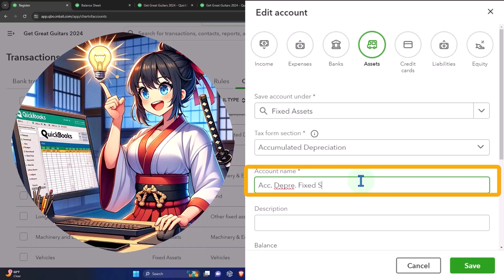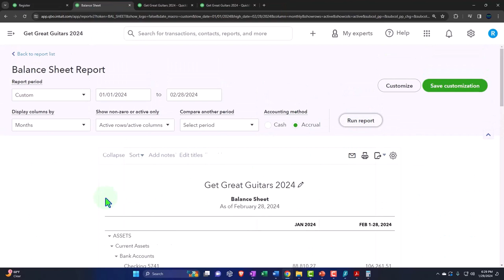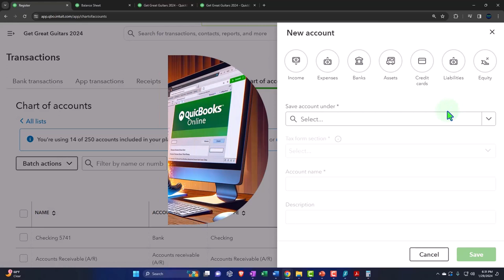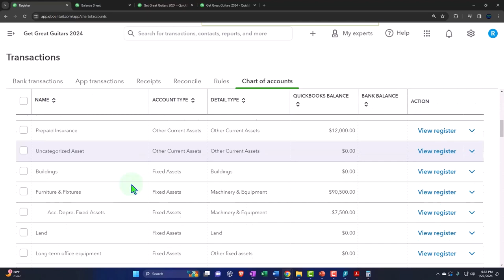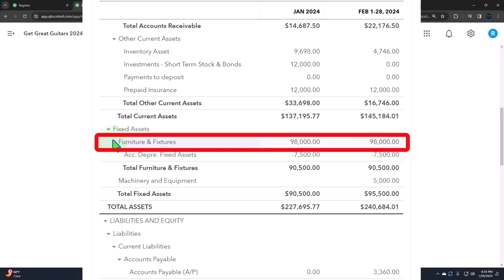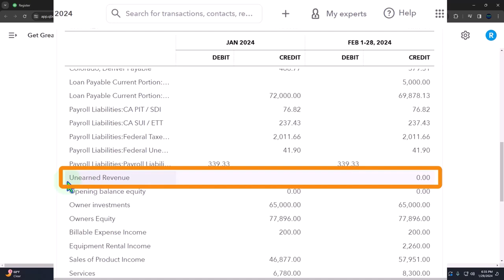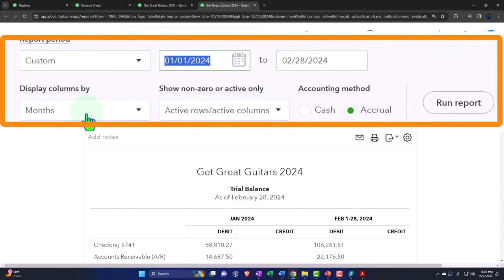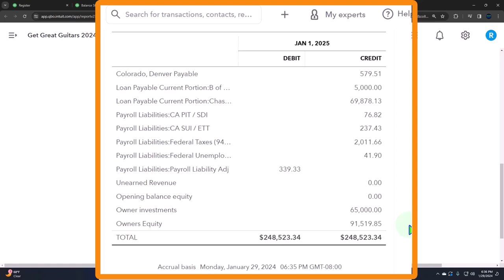Part 3 Subaccounts Categories For Fixed Assets QuickBooks Online 2024